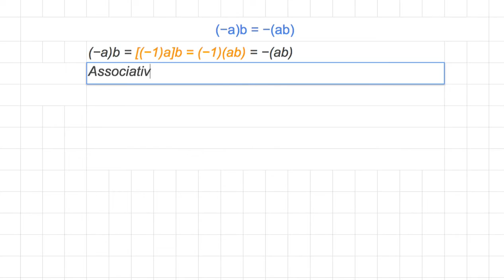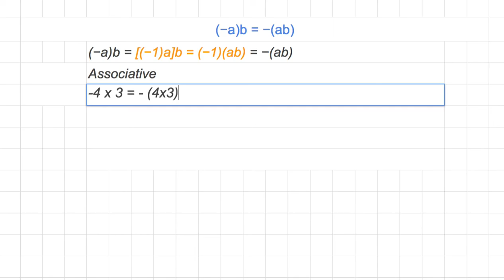[숫자와 논리] 357 −ab = −ab